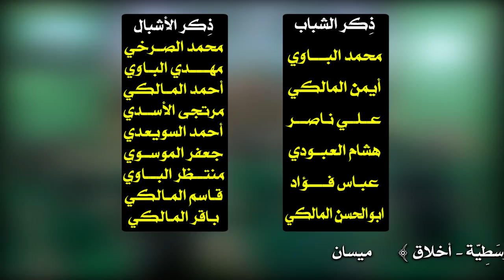:: راب إسلامي حسيني :: ||يا غريب|| علي الأسدي|محمود الأسدي|جعفر السويعدي || كلمات : ناصرة المهدي